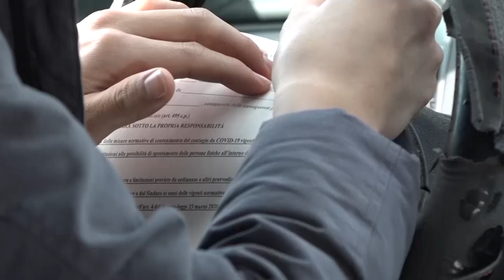Da oggi l'intera provincia di Arezzo torna in zona arancione: cosa cambia